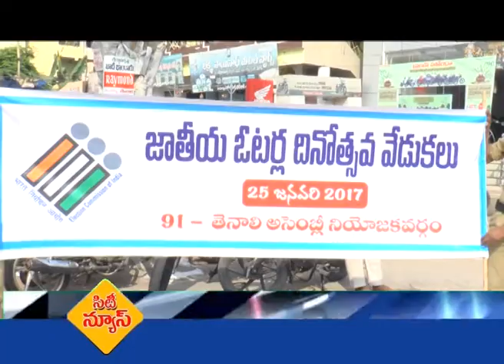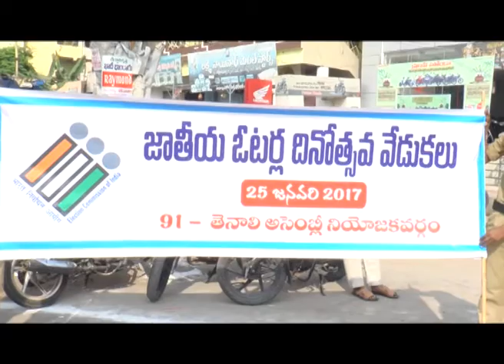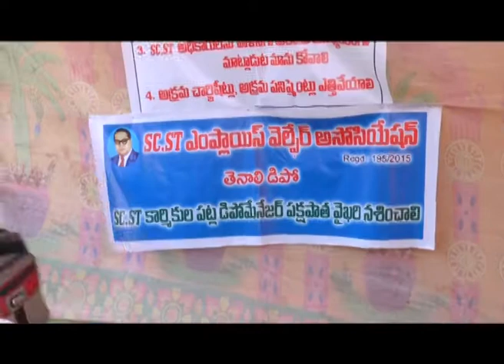TENALI SITI 25 1 2017 NEWS 1